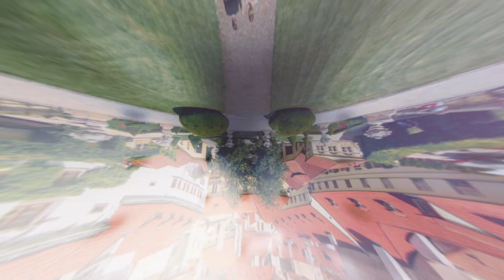10+ Best Tips for a Wedding in Prague by wedding experts | Wedding in Czech Republic Episode 2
Also check out our must-read blog post Ultimate Guide to your Wedding in Prague.

If you recently decided to get married and started looking for a perfect destination wedding location, then having a wedding in Prague is a really great choice. As a wedding videographer, over the last 10 years I have shot a lot of weddings in Czech Republic and had discussions with many couples from all around the world.

I can confirm that all of my couples were really happy with their decision, that they chose Prague as their destination wedding location. Having a Prague wedding can be a truly beautiful experience, but it always pays to get everything arranged ahead of time.

Wedding video footage used in this video also shot by: Otabek Djuraev, otash-uz videography.

Wedding Experts:
Andrea Hanusova

Video shot in the beautiful location Endorfin. Great place for your event.

otash-uz production 2020